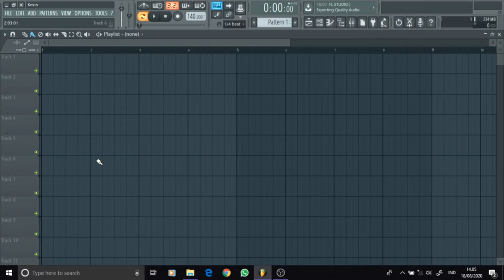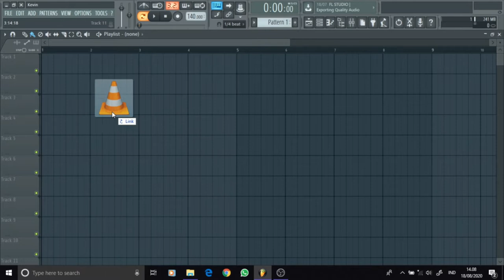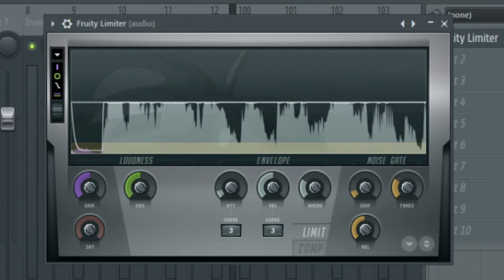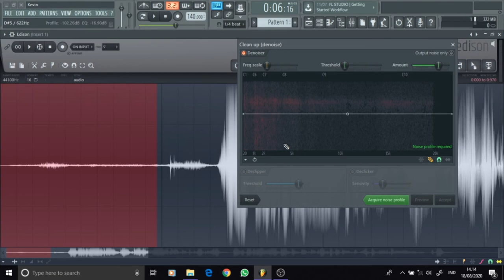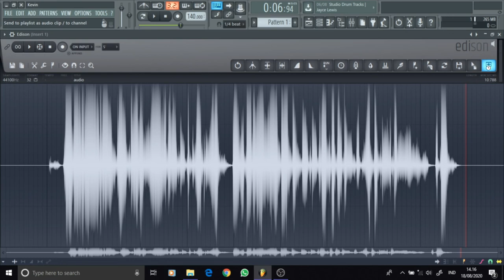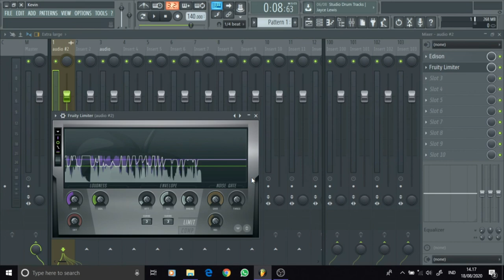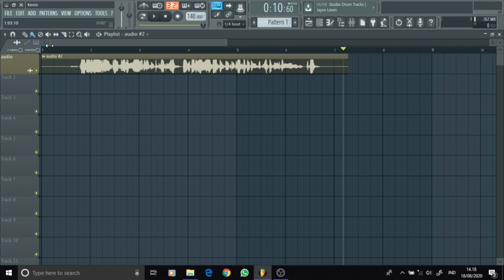Mana Cara yang Bagus Buat Ilangin Noise? AUTO atau MANUAL?! | FL Studio Tutorial by YisTutor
Hi guys! Kali ini aku bikin video tutorial tentang cara denoising audio ya guys. Ada 2 cara yang aku bahas: auto dan manual. Mana yang lebih oke hasilnya? Langsung tonton tutorial kali ini untuk mengetahuinya!

Outro music
Journeys by Scott Buckley